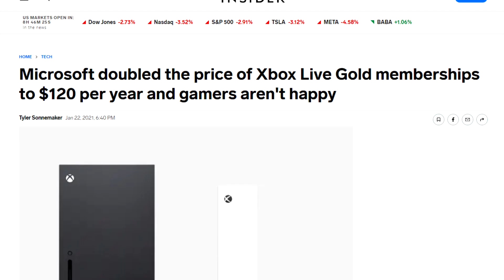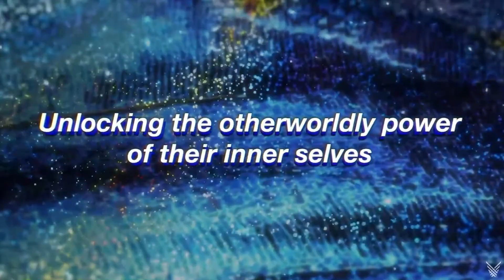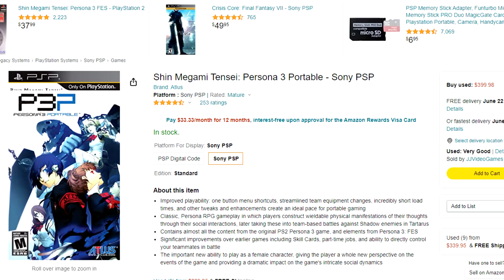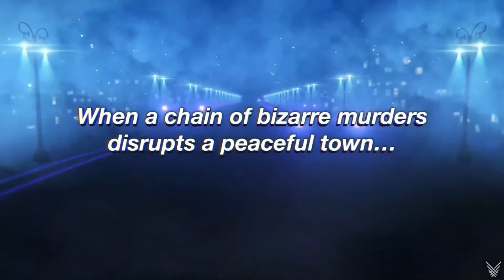Persona on Xbox is Groundbreaking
first time talking about xbox on the channel in a celebration of three fine games migrating for more audiences.